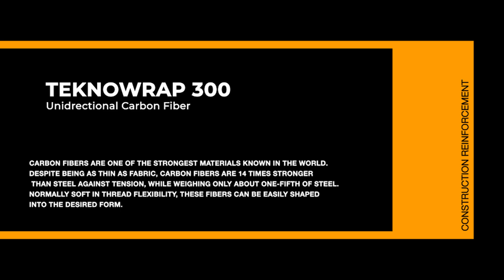Teknowrap Carbon Fiber can be used in mosque domes and minarets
for more information about Tekno Construction Chemicals products.